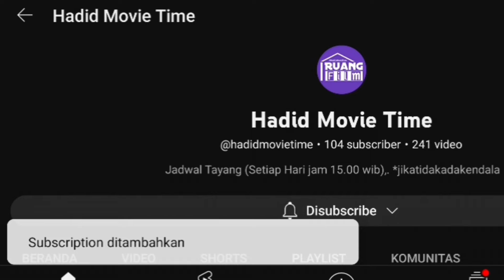(UF) Update Film | Reaction Trailer My Annoying Brother | Tiada hari tanpa berantem (abang vs ade),.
Reaction trailer kali ini berjudul my annoying brother,.

Seperti apa filmnya,. Dan bagaimana reaksi gue terhadap film ini,. Yuk langsung meluncur ke video selengkapnya,.